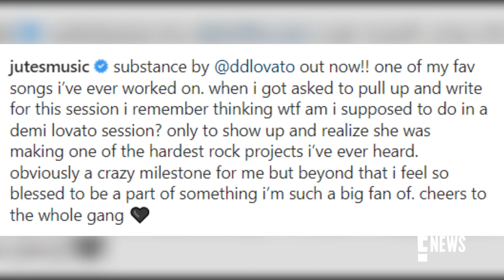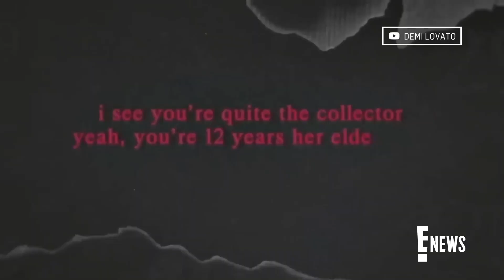Demi Lovato Debuts Romance With Musician Jutes During NYC Outing | E! News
Demi Lovato steps out with rocker Jutes who worked on her upcoming album "Holy Fvck" and the two look very cozy. Check it out!